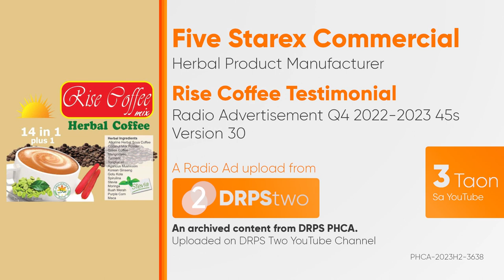Rise Coffee Testimonial Radio Ad Q4 2022-2023 45s (Version 30)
Ito po ang ika-tatlumpung bersyon ng Q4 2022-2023 Testimonial Radio Ad ng Rise Coffee. Simula mo nang subukan ang Rise Herbal Cofee 14-in-1 plus 1!

DRPS Two 5233: Rise Coffee Testimonial Radio Ad Q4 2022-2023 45s (Version 30)